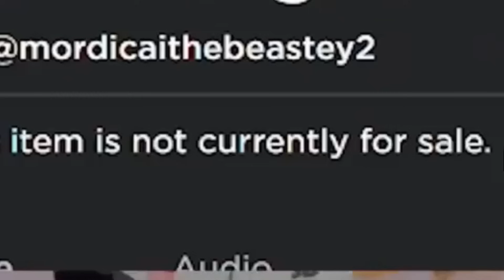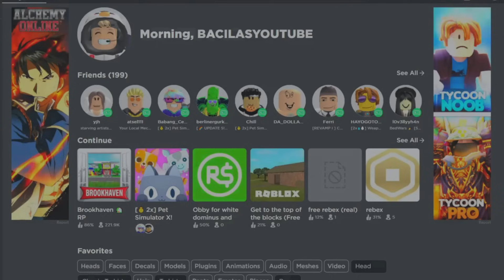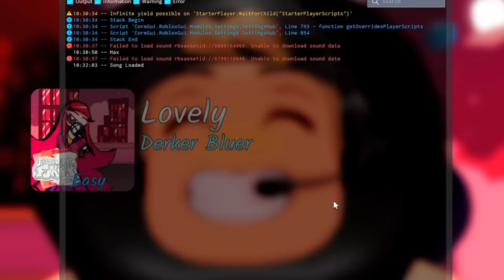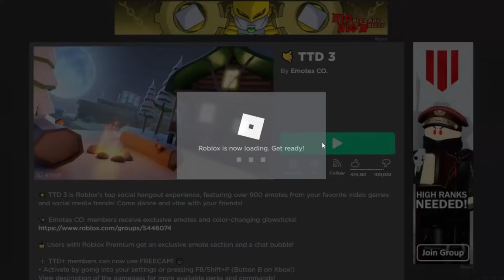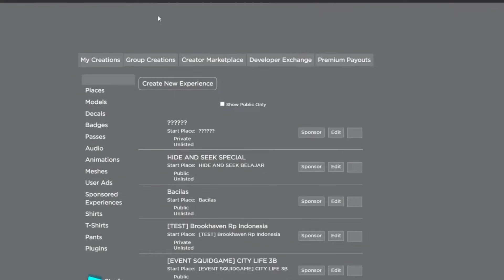BROOKHAVEN ERROR DAN SEMUA GAME ROBLOX ERROR GARA GARA INI ?!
Tulis

 / bacilasoffici.  .

Transkrip